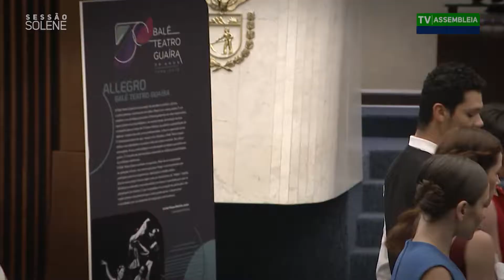Institucional Sessões Solenes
Além das sessões plenárias, das reuniões das comissões permanentes e das audiências públicas, a Assembleia Legislativa do Paraná também realiza as Sessões Solenes.